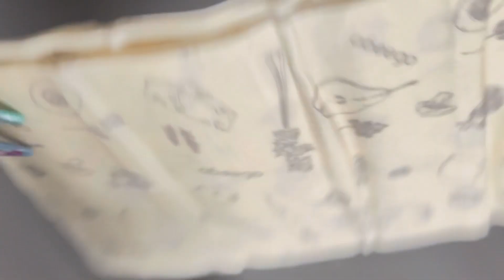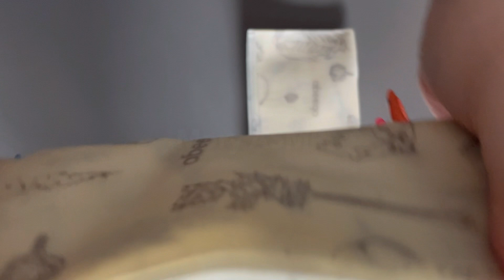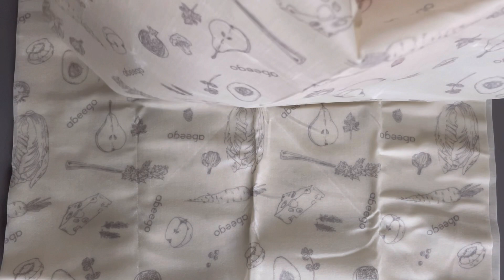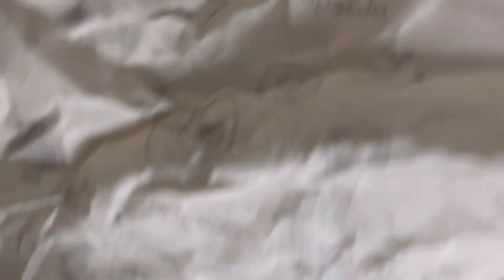Beeswax Wrap ASMR / Sticky & Crackle & Crinkle Sounds / No Talking for Deep Sleep / 1 hour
Hey, my 772 Youtube friends😉✨🌸💗 I made an asmr video using beeswax wrap made by @Abeego_! Sticky, crinkly and crackly sounds are included here! I hope you enjoy this video and feel a little better after watching! Thank you so much as always! I love you all!

Love,
Mory